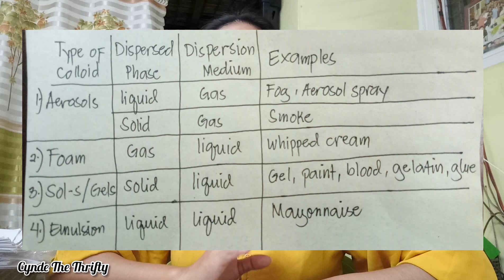Lesson 5: Colloids and Their Characteristics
Hello everyone today we will discuss about Grade 6 Science Quarter 1 Module 1 Lesson 5: Colloids and Their Characteristics. I hope we can learn together in this trying times. Happy Learning everyone.

Our other Tutorials
Lesson 1

Our Other Playlist By Subject